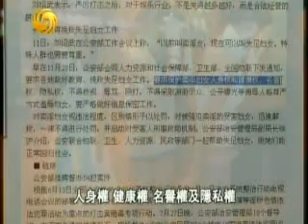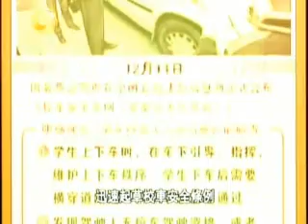2012 1 28一虎一席谈A 中国绝对伤不起的三大群体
嘉 宾：
简　介：2010年12月11日，公安部治安管理局局长刘绍武在公安部工作会议上表示，"以前叫卖淫女，现在可以叫失足妇女。特殊人群也需要尊重。"失足妇女也将成为卖淫女的特称。早在11月28日，公安部会同人力资源和社会保障部、卫生部、全国妇联下发通知，要求各地做好教育、挽救失足妇女工作。要求保护卖淫妇女人身权和健康权、名誉权、隐私权，不得歧视、辱骂、殴打，不得采取游街示众、公开曝光等侮辱人格尊严方式羞辱妇女，要严格做好信息保密工作，使她们能正常回归社会。